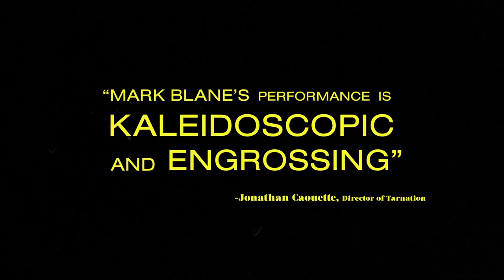Cubby (2019) Official Trailer HD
A 26-year-old oddball named Mark (Mark Blane) moves from Indiana to New York City on a lie to his mother Peggy (Patricia Richardson) that he landed a prestigious art gallery job. Resorting to babysitting for an elite Brooklyn family, Mark discovers hope and self-discipline through his friendship with a lonely 6-year-old, and the adult superhero Leather-Man who is conjured from a psychedelic cupcake.